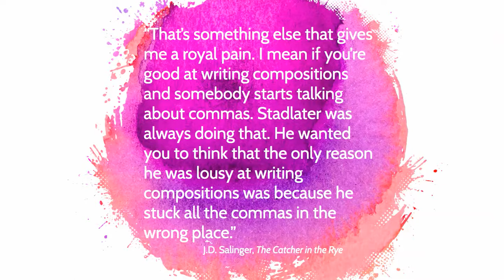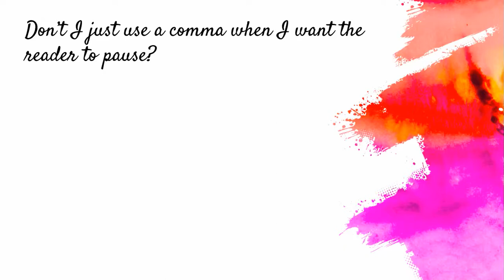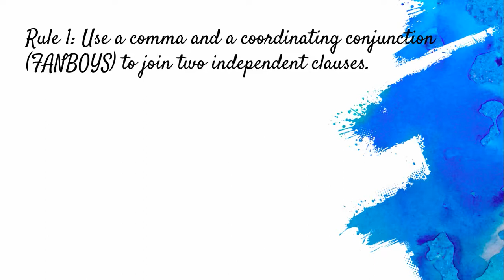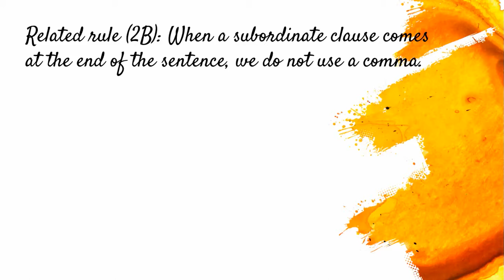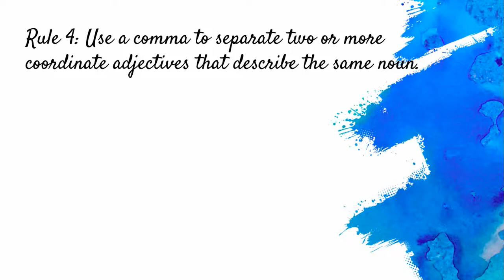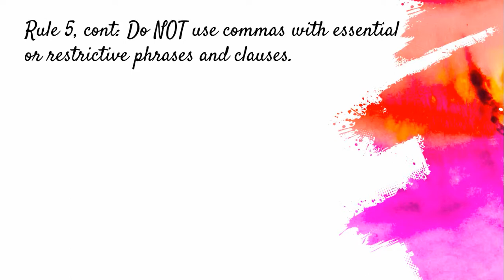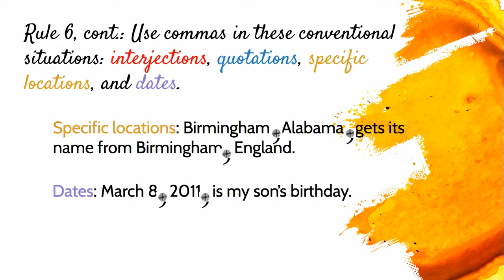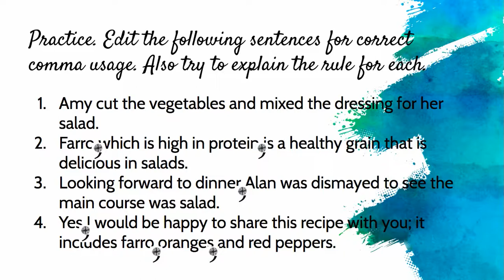Commas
This video teaches some of the most common rules for correct comma usage.